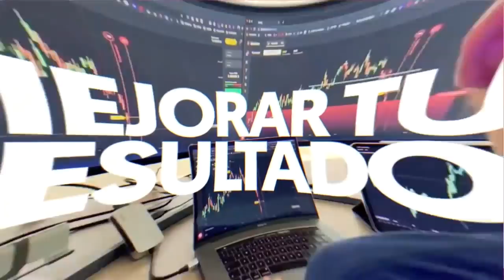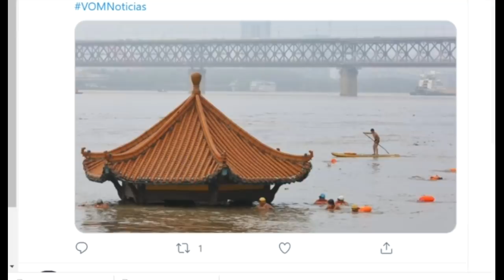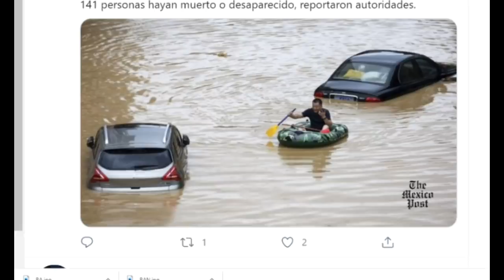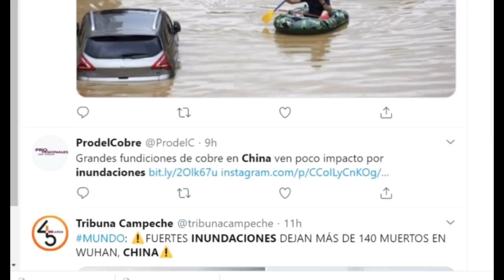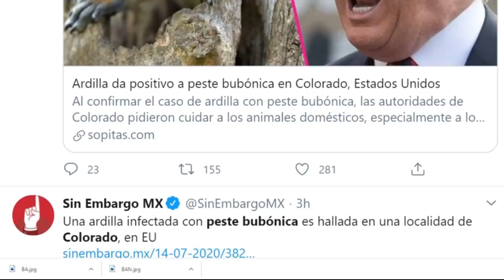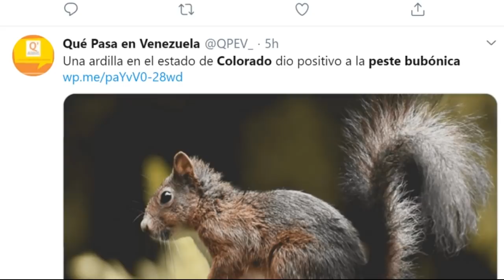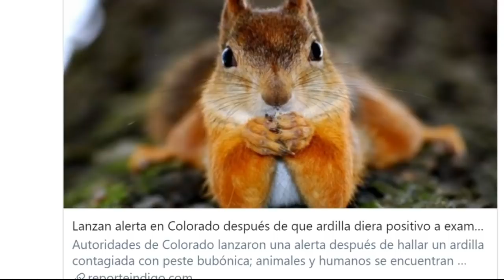Alerta en Colorado Ardilla da Positivo / Olas 13 mts y Mar de Espuma / Millones de Evacuados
Colorado ciudaddelCabo Noticias Alerta en Colorado Ardilla da Positivo / Olas 13 mts y Mar de Espuma / Millones de Evacuados